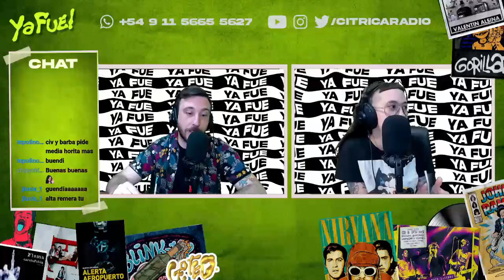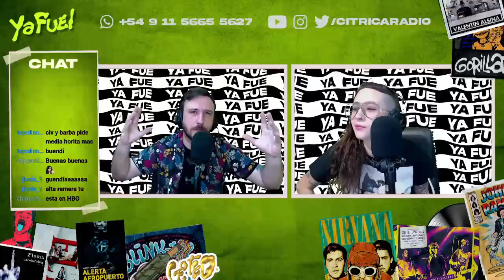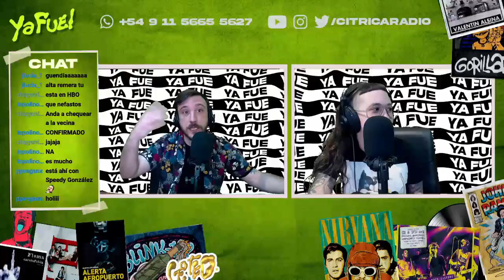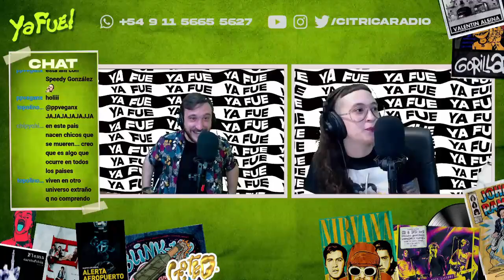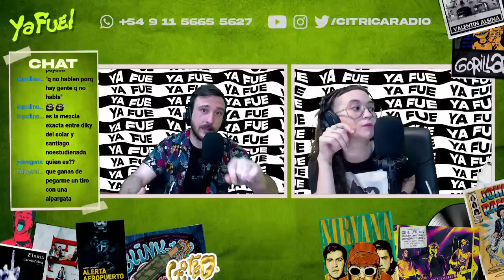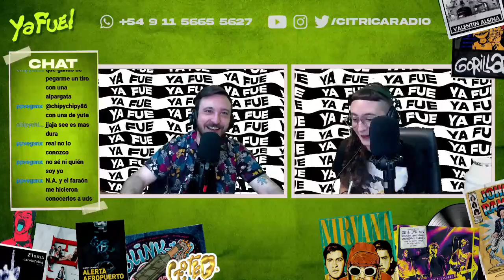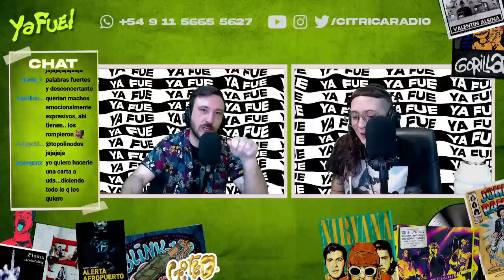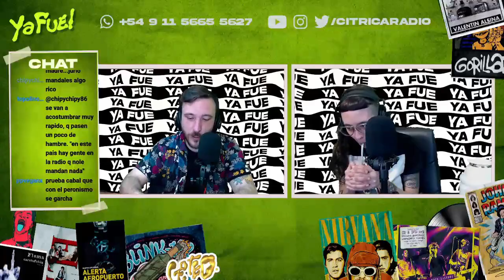FABIOLA EMBARAZADA SE GASTÓ LA PLATA EN MARIACHIS, pero por suerte está SARLO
Llegamos con los justo a este viernes, así que para celebrar que seguimos vivos hicimos un recorrido por algunas de las perlas que nos dejaron los medios de comunicación en el día de ayer. Además, para cerrar... VOLVIÓ EL MÍTICO!